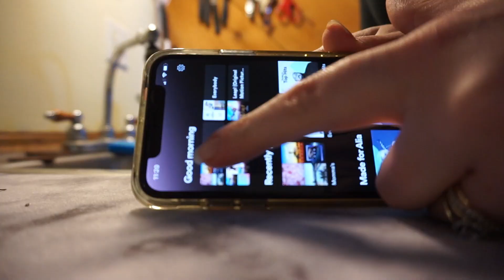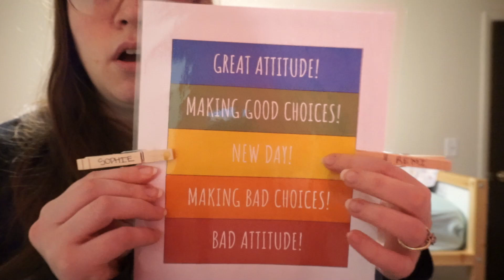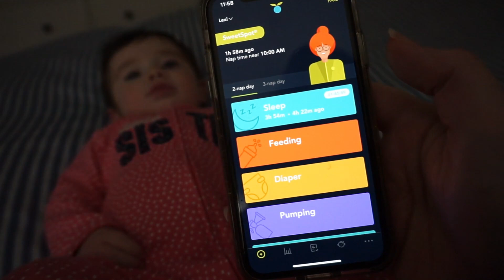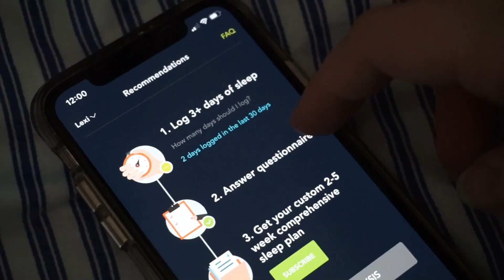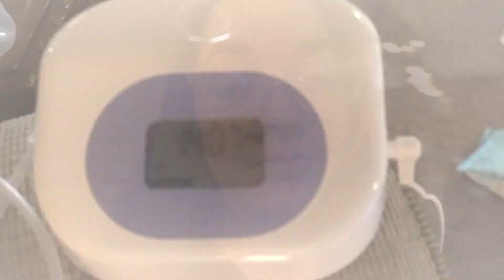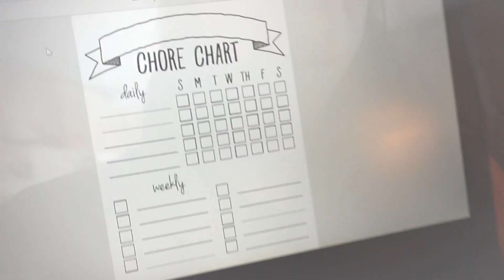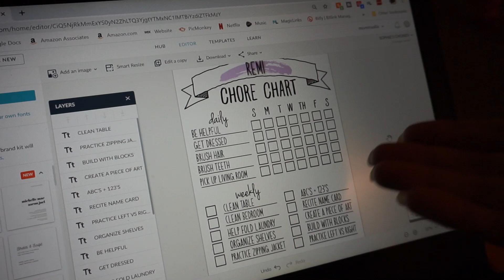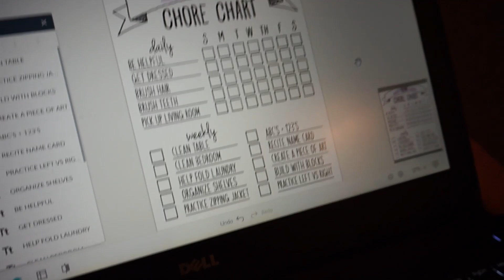A Very Chatty + Messy Day in the Life of an Exhausted Momma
Here’s an emotional, overwhelming, stressful, messy, and honest day in the life of an exhausted momma. This is all over the place. Sorry ahead of time lol. Please leave any questions or requests you have in the comments below!

// Links mentioned
- Color chart

🍼Qualify For A Free Breast Pump Through Insurance With Aeroflow!🍼

// Follow my other official social media accounts!

- Channel art: @thesnootypug on Instagram